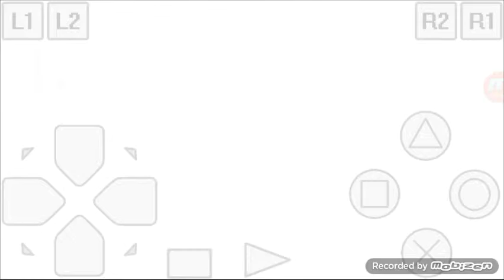Megaman x4 final parte 1